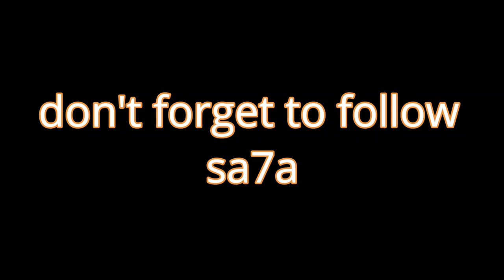My reaction to tick bomb (aka biggy boogy buggy)